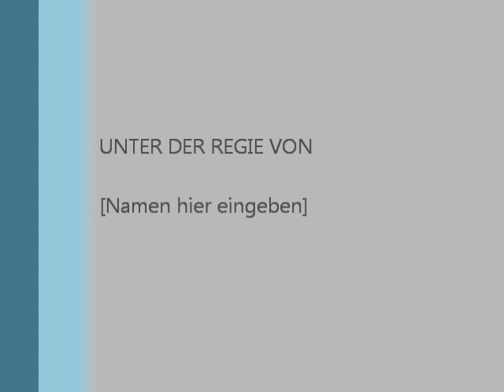Simeonov 1 Rodjendan 16.10.2020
Goran Kazanova, Milan Sasin, Zoki Banacan, Dalibor, Cortan, Dusan Petrovic, Prokica, Dragica Jovanovic, Natasa Matic.